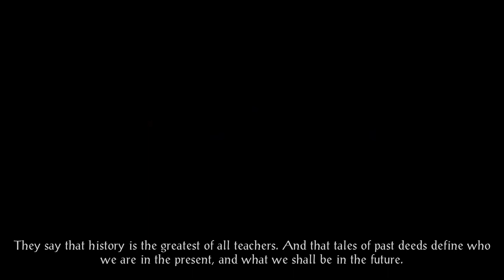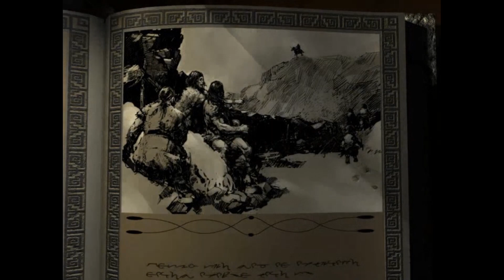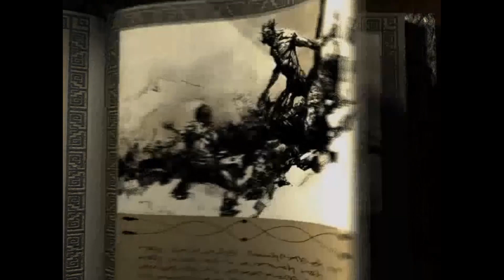01 - Icewind Dale Enhanced Edition - Exploring Easthaven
Hello Welcome to my Playthrough with no Commentary of the Icewind Dale Enhanced Edition where we will be starting our adventure and exploring Easthaven

Evil Stirs in the Frozen North
In the northernmost reaches of the Forgotten Realms lies the region of icy tundra known as Icewind Dale. Journey deep into the Spine of the World, a harsh and unforgiving territory settled only by the hardiest folk. Encounter fearsome beasts that have learned the cunning ferocity needed to survive among the snow-shrouded peaks. Confront an evil that schemes beneath the carven glaciers to wreak destruction upon the face of Faerun. This is the world of Icewind Dale: Enhanced Edition!

The Enhanced Edition includes the classic campaign, two official expansions, plus quests cut from the original 2000 release.
Original Icewind Dale Campaign
Heart of Winter Expansion
Trials of the Luremaster Expansion
Quest content cut from the Original Game

Customize Your Party
30+ New Character Kits & Adventuring Classes
Upload characters from previous playthroughs
Dozens of new Spells & Gear for your Heroes
New Magical Armor and Weaponry

Classic Gameplay
2-D isometric graphics
Real-time-with-pause combat
Adapts 2nd Edition Dungeons & Dragons Rules

Enhanced for Modern Adventurers
Updated Interface and New Quick-loot Bar
Upgrades the original with scores of bug fixes
Cross-platform Multiplayer for Windows, macOS, Linux, Android & iOS